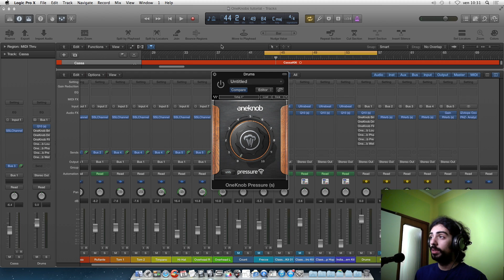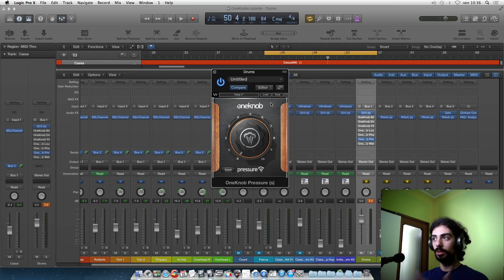Waves OneKnob plugins series overview (PART 5): OneKnob Pressure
In questo video spiego i principali metodi di utilizzo del plug-in Waves OneKnob Pressure.

In this video I explain the main use methods of the Waves OneKnob Pressure plugin.